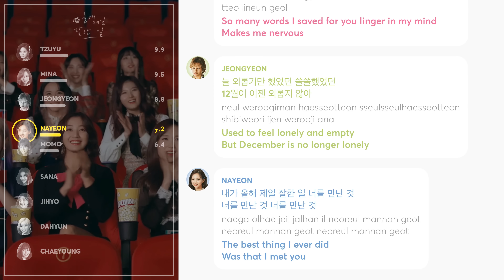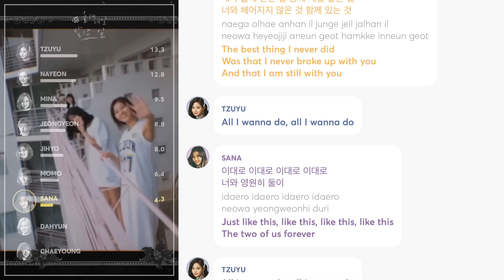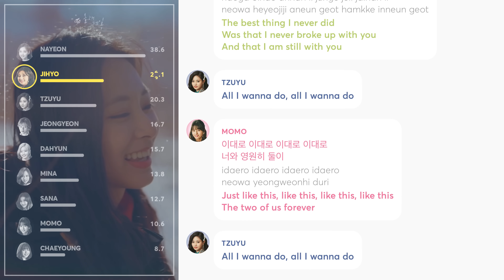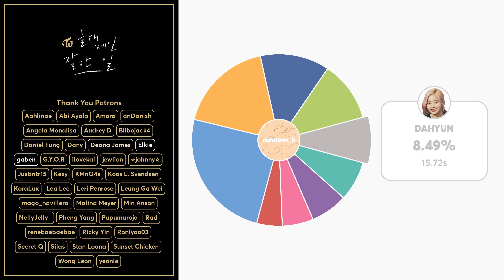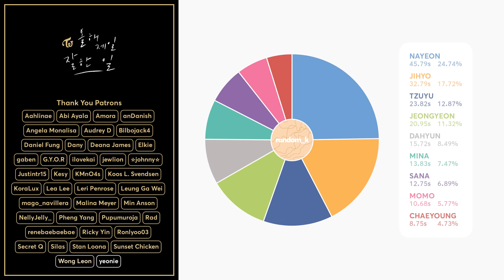TWICE - The Best Thing I Ever Did (Line Distribution + Lyrics Color Coded) PATREON REQUESTED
Requested by Patreon Supporter: G.Y.O.R

Line Distribution: TWICE "The Best Thing I Ever Did(올해 제일 잘한 일)"
Lyrics: colorcodedlyrics